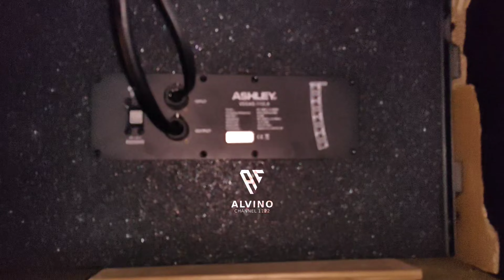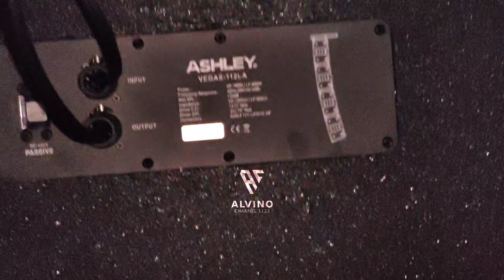Masbre Pantau Paket 1 M 𝗟𝗔𝗠𝗣𝗨𝗡𝗚 Akan di Sruk Sa'i || UPDATE JEMBATAN HOREGH 𝘽𝙧𝙚𝙬𝙤𝙜😁